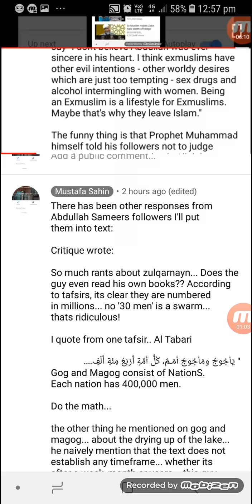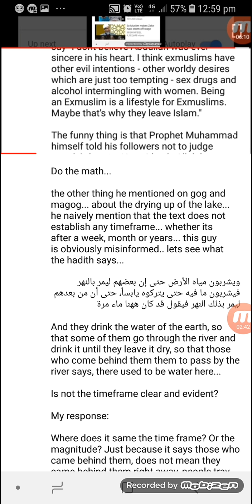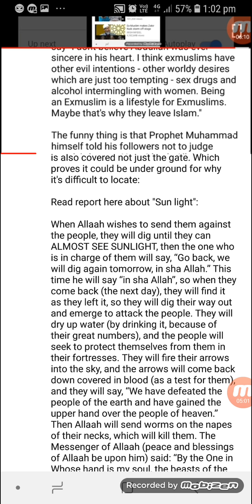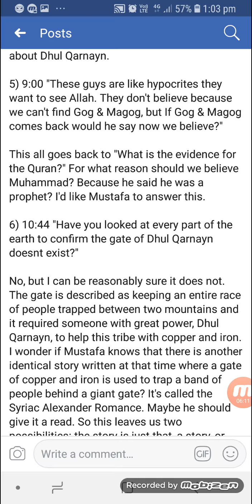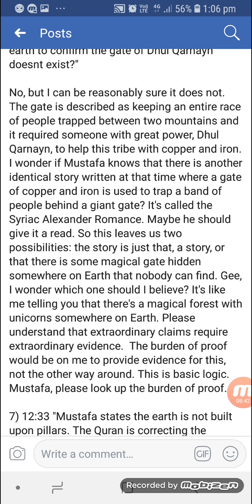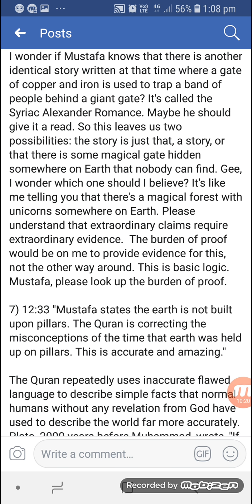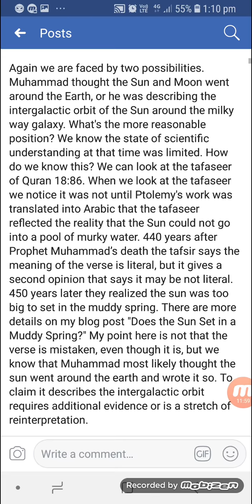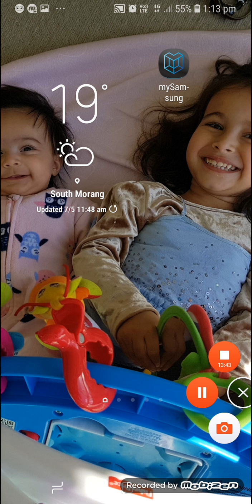Re: Leaving Islam After Promoting It For 15 Years. Counter Rebuttal Part 3/3